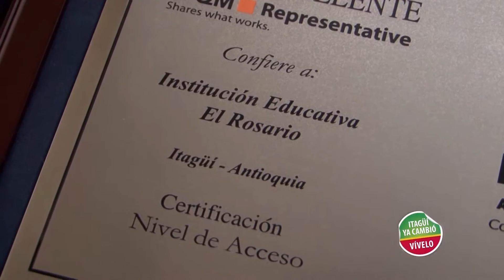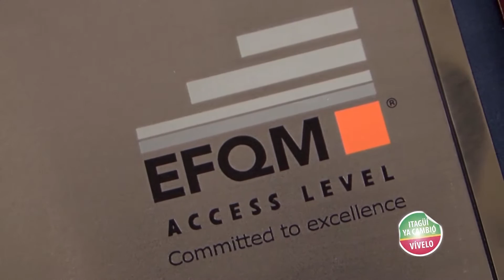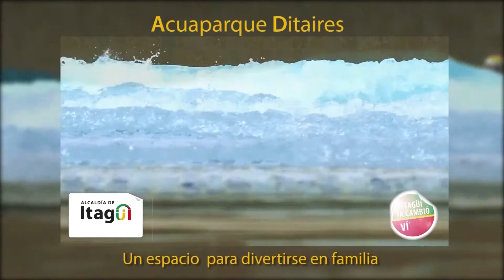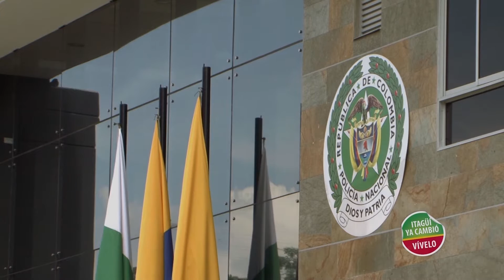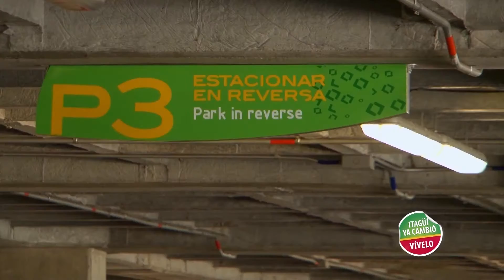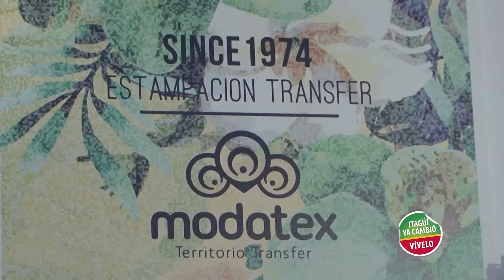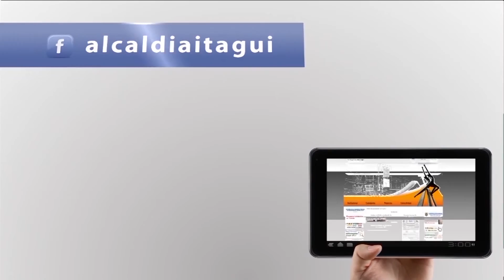Programa 004 "Itagüí ya cambio" emisión 05/02/2015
Titulares:
- La certificación en calidad en el modelo Europeo "EFQM" de las instituciones educativas Avelino Saldarriaga y el Rosario del municipio de Itagüí.
- Así van las obras del megacolegio Institución Educativa María Josefa Escobar
- Iniciaron las obras del Cambio vial Autopista Sur entre la calle 50 y la variante a Caldas.
- Semillero de transmedia  del plan digital TESO
- Empresas itagüiseñas hicieron parte de Colombiatex 2015.
 -Murales artísticos en las estaciones de metroplus de Itagüí.
- Subestación de policía en el corregimiento El Manzanillo de Itagüí
- Las audiencias de la Secretaría de Movilidad del municipio las mas rápidas y efectivas del país.